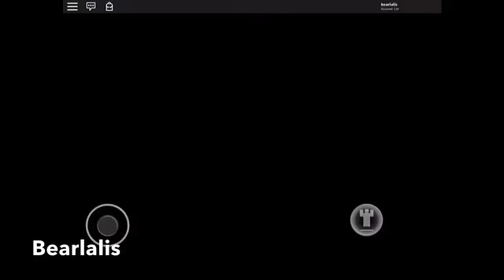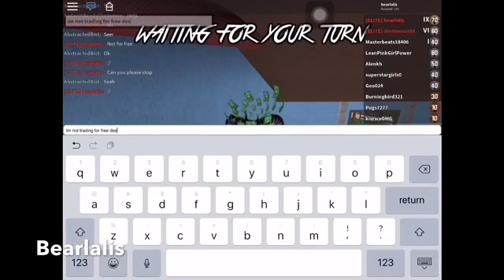Bearlalis - Murderer Mystery 2/ I play something else